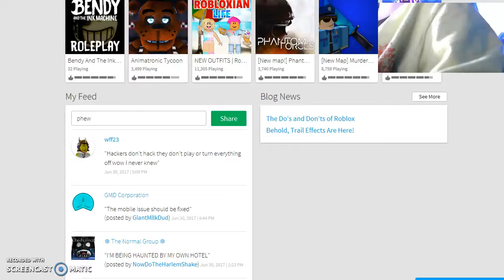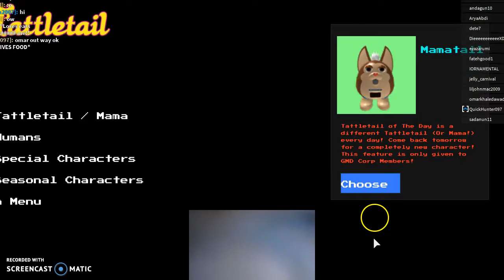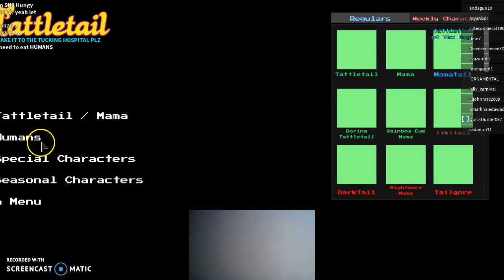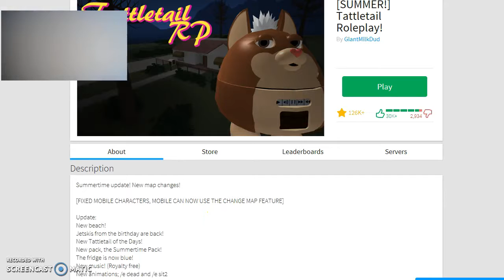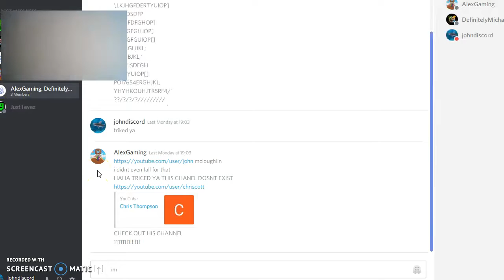weird time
yaaaaaaaay